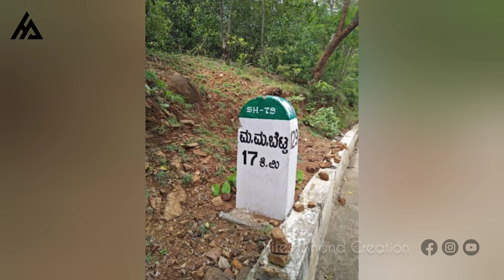ಬೆಟ್ಟಗಳ ಬೆಟ್ಟ | ಶ್ರೀ ಮಲೆ ಮಹದೇಶ್ವರ ಬೆಟ್ಟ | 108 ಅಡಿ ಪ್ರತಿಮೆಯ ವಿಶೇಷತೆ |About MM Hills | 108 Feet Statue